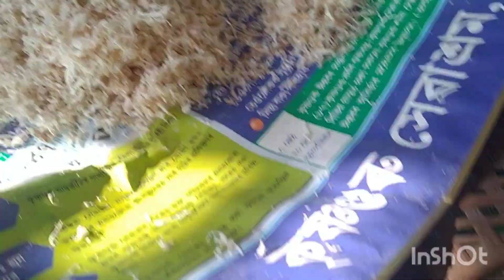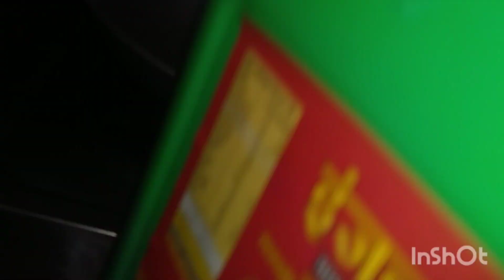mular assar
ghorote kora mular pora assar bonalu  lll moi kenekoi mular assar bonalu Sauk sun